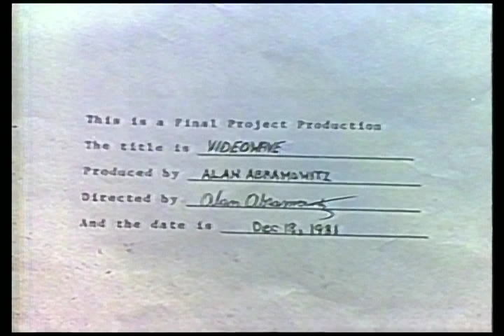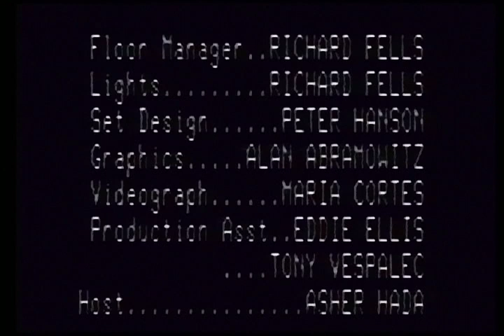Videowave Pilot/Episode #1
40 years ago today, @VideowaveMusic  first began as a final video project at the Institute of New Cinema Artists (INCA) in Manhattan. Inspired by MTV, video jockey Asher presents music by The Waitresses, The Revillos, Adam & the Ants, Kate Bush, and Bow Wow Wow. (Bow Wow Wow's vocalist Annabella Lwin would be interviewed in 1983.). Recorded December 18, 1981.

0:40 What is Videowave
02:16 Jim Fouratt and Rudolf Piper's new club, Average Normal
03:35 The Revillos (Voodoo 2) and club news
05:41 Adam and the Ants and Malcolm McLaren
07:51 Max's Kansas City and song of the week (Bow Wow Wow)